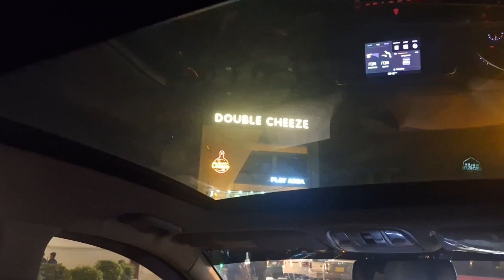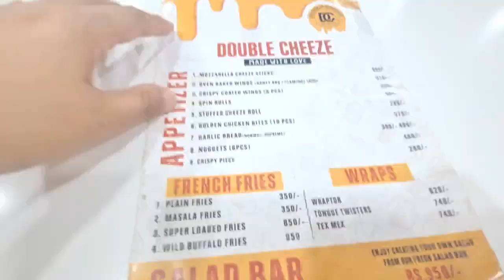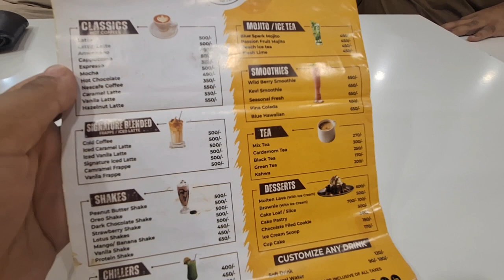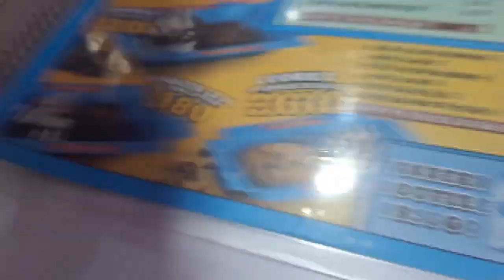Double Party Double Cheese Pizza 🍕pakfamilyfood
pakistani home food vlog
desi village family vlog
pak family vlog
pakistani village family
village family home tour
party vlog